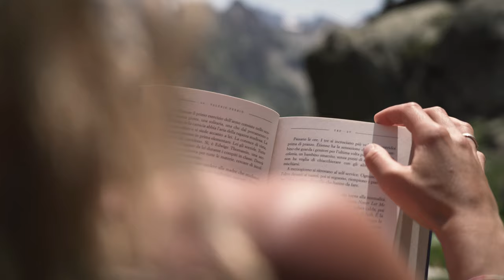Marta Bassino - Qui mi sento a casa